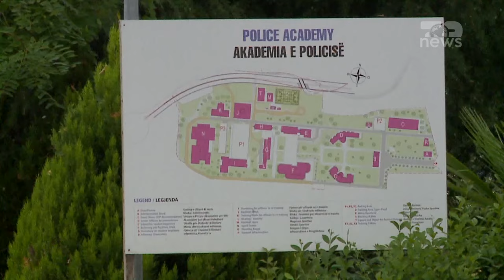Top News - Kriteret për oficerët e rinj / Policia kërkon juristë, ekonomistë dhe inxhinierë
Zëvendësministrja e Brendshme Romina Kuko ka dhënë detaje mbi procesin e regjistrimit në Akademinë e Sigurisë të studentëve ekselentë.
Në një deklaratë për mediat, Kuko deklaroi se kandidatët mund të aplikojnë pranë drejtorive vendore të Policisë, ku aplikanti ka vendbanimin e përhershëm.
Zv ministrja tha se pas përfundimit të konkurrimit, renditja e aplikantëve fitues, sipas rezultateve të arritura do të bëhet në nivel qarku, ku ata kanë aplikuar, në bazë të kuotave të shpallura për konkurrim.

Prej disa ditësh kanë nisur aplikimet e të rinjve, që njihen si studentët ekselentë, për t’u pranuar në Akademinë e Sigurisë. Policia e Shtetit ka përcaktuar kuotat e pranimit në bazë të nevojave të drejtorive vendore në qarqe. Numri total i kuotave të pranimit, për këtë vit, është 100. Këta 100 të rinj që do të pranohen në radhët e Akademisë së Sigurisë, janë pjesë e grupit që ne i kemi quajtur “të ekselencës”.

Në fjalën e saj, zv. Ministrja theksoi se studentët duhet të jenë të degëve jurisprudencë, ekonomi ose IT. Mesataren duhet ta kenë 8 e lart në të dy ciklet e studimit, si dhe të kenë njohuri të gjuhës angleze.
Më tej ajo deklaroi se Ministria e Brendshme po udhëheq një proces reformash në kuadër të forcimit dhe rritjes së kapaciteteve profesionale të radhëve të Policisë.
Ashtu si ministri i Brendshëm Taulant Balla, edhe zv ministrja u shpreh se vitin e ardhshëm, synohet një rritje e ndjeshme në pagë për trupën e Policisë së Shtetit. Duke shtuar se prej kohësh kemi nisur një program që trajton me shtesa në pagë, punonjësit e policisë që shërbejnë larg vendbanimit të tyre.